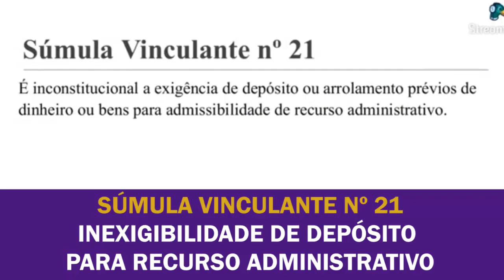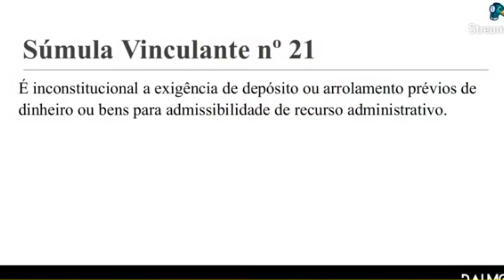SÚMULA VINCULANTE N.21 - INEXIGIBILIDADE DE DEPÓSITO PARA RECURSO ADMINISTRATIVO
Veja o que fala a Súmula Vinculante n.21. NÃO CONFUNDA com custas processuais.

👉Acompanhe o vídeo e comente o que achou.